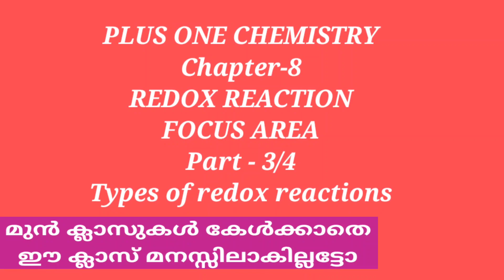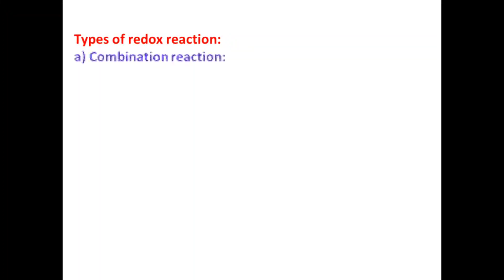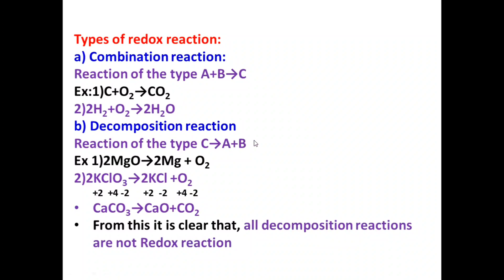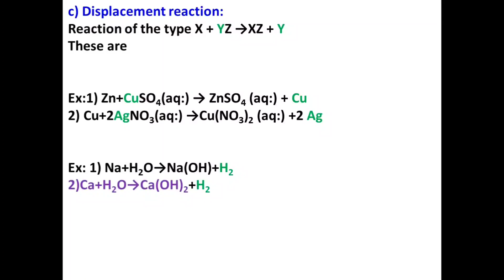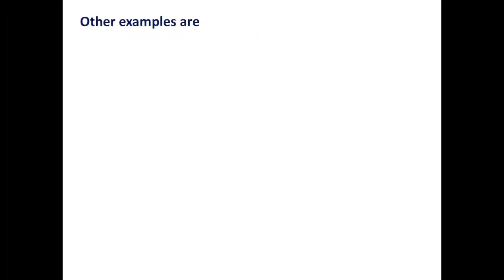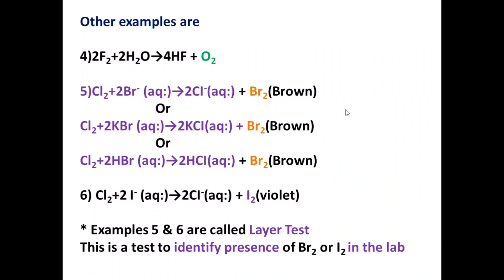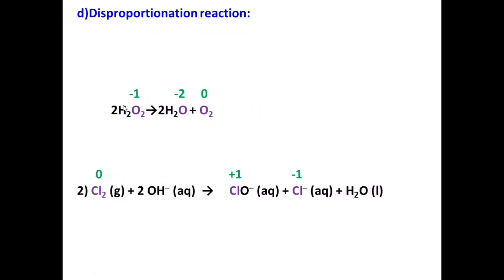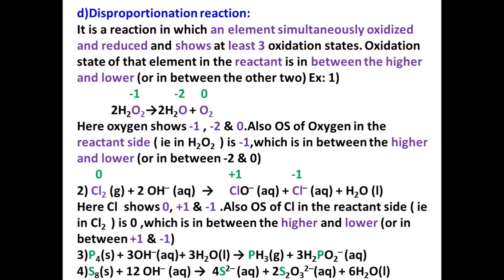Plus One Chemistry||focus area || 8. Redox reaction || Part-3|| in Malayalam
Kerala Plus One (+1) HSE Chemistry Focus Area  Chapter-8 Redox reaction Part-3 in Malayalam